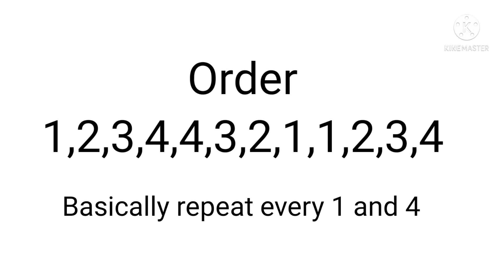🎵NEW DANCE TUTORIAL🎶 (NUEVO BAILECITO💃) 《GACHA CLUB TUTORIAL💖》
YE
also im sorry if it resembles ur dance video, it was not intentional :]